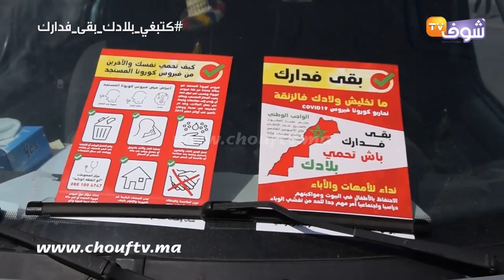بعد قرار العزلة الصحية..البراح يطالب ساكنة مراكش بدخول منازلهم شوفو كيفاش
رصدت شوف تيفي عملية مطالبة ساكنة مدينة مراكش بالبقاء بمنازلهم بسبب فيروس كورونا.